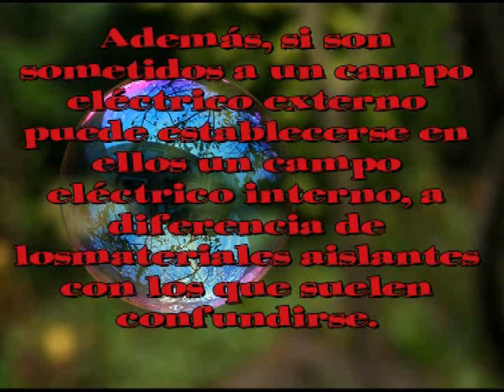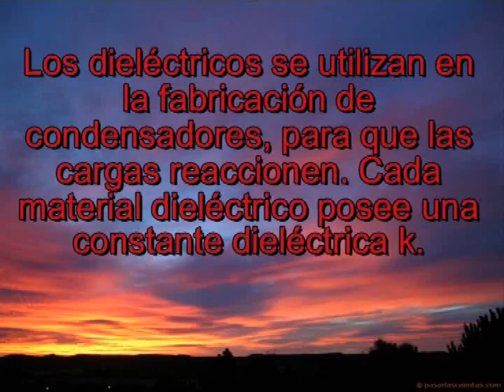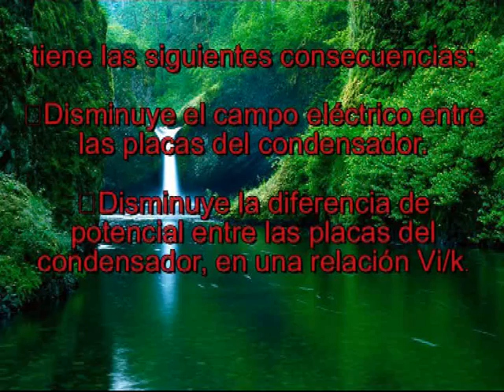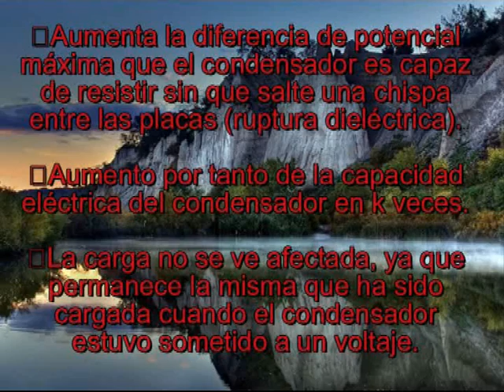PELICULA FISICA 2